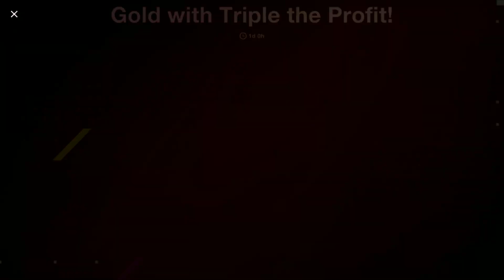War Day 2 | Fighting for name & dealt might not work at all | World Of Tanks Blitz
Experience the Thrill of Trucking with Truck Simulator Mobile Game
Are you ready to hit the open road and experience the thrill of trucking? Look no further than Truck Simulator games, the mobile game that puts you behind the wheel of your very own big rig.

But watch out for obstacles such as traffic jams or narrow roads - they can slow down your progress. Keep an eye on fuel consumption too; if it runs out before reaching a petrol station, then there will be consequences!

With various missions to complete and achievements to unlock, Truck Simulator offers hours of entertainment for players looking for a true-to-life truck driving experience. So what are you waiting for?